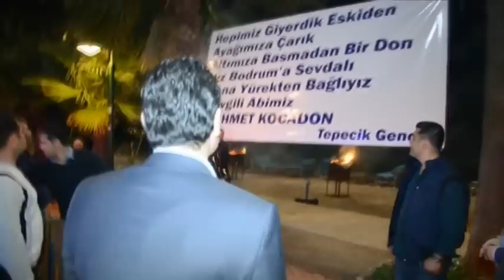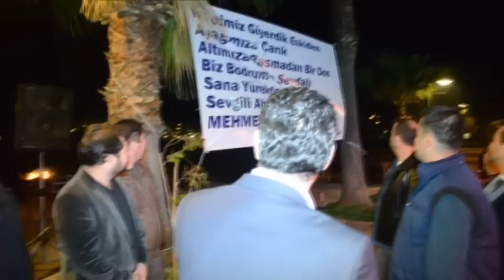Başkan Kocadon gözyaşlarını tutamadı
Bodrum Belediye Başkanı Cumhuriyet Halk Partisi Bodrum Belediye Başkan Adayı Mehmet Kocadon, Tepecikli gençlerin davetinde duygusal anlar yaşadı

Tepecikli gençler tarafından Bodrum Bitez Sultan Restoran'da düzenlenen yemeğe katılan Bodrum Belediye Başkan Adayı Mehmet Kocadon, gözyaşlarına hakim olamadı. Başkan Kocadon'u restorana gelişi sırasında havai fişeklerle karşılayan gençler, üzerinde "Hepimiz giyerdik eskiden ayağımıza çarık, altımıza basmadan bir don. Biz Bodrum'a sevdalı, sana yürekten bağlıyız sevgili abimiz, Mehmet Kocadon" yazılı pankart açtılar. Gösterilen sevgi karşısında duygulanan Başkan Mehmet Kocadon teşekkür konuşması yaparken boğazı düğümlendi ve konuşmakta zorlandı. Gözyaşlarını gizleyemeyen Kocadon özür dileyerek konuşmasını yarım bıraktı.
Başkan Mehmet Kocadon  ve eşi Hülya Kocadon etkinliğe katılan vatandaşlarla tek tek sohbet ederek davet için teşekkür ettiler. Reha Ergene tarafından söylenen yöresel müzikler eşliğinde oyunlar oynayan gençlere Hülya Kocadon ve Mehmet Kocadon da eşlik etti.

Başkan Kocadon duygu seline kapıldı
Başkan Kocadon etkinlikten ayrılmadan önce yaptığı konuşmada, kendisine duygusal anlar yaşatan karşılama için teşekkür etti. Kocadon, "Muhteşem bir güzellik, muhteşem bir sevgi. Hayatta en güzel şey de sevilmek. Ben bunu zor günlerimde, Bodrum halkından gördüm. Şuanda gerçekten tüylerim diken diken" dedikten sonra gözyaşlarına boğuldu. Gençlerin bu yoğun sevgisine kayıtsız kalamayarak, duygu seline kapılan Başkan Kocadon, daha sonra kendini toparlayarak "Hülya hanım da orada." diyip eşine gülümsedi. Başkan Kocadon, "Kusura bakmayın biraz duygulandım ama sizlerle olmak çok güzel. Gönlünüzden ne geçiyorsa, tüm güzellikler sizinle beraber olsun. Çok mutluyum, sağ olun." diye konuştu.

"Bodrum'un her yerini kucaklar Mehmet Kocadon"
Bodrum Belediye Başkanı Mehmet Kocadon, yaşanan bu duygusal anların ardından tekrar mikrofonu alarak gençlere seslendiği konuşmasında şunları söyledi:
"Öyle bir yerde yaşadım ki arkadaşlar. Şimdi bizim üst kimliğimiz Bodrum, çünkü yarımada tek oldu. Ama ben Eskiçeşme Mahallesi Saray Sokak No 1.'denim. Efem de oradandır. Tam öyle bir yer ki bu... Yukarısı Yeniköy, aşağısı Tepecik, önü de Eskiçeşme yani ben esasında Bodrum'un göbeğinden bir insanım. Bir özelliğim de var; biliyorsunuz babam İstanköy doğumlu olduğundan Kumbahçe'yi ve Umurça'yı da kaplarız biz. Bodrum'un her yerini kucaklar Mehmet Kocadon. Babam, özellikle belli bir yaştan sonra köyde yaşamını sürdürdüğü için çift sürmesini de, saman tepmesini de, mandalina dibi çapalamasını da bilir. Yani Bodrum diyince akla arkadaşlar, işte karşınızda duruyor, içinizden çıkardığınız biri gelir. Nedir bunun ismi? Mehmet Kocadon! İşte bizim en büyük güzelliğimiz bu, biz herkesi kucaklıyoruz."
"Umut Cumhuriyet Halk Partisi, gelecek Bodrum"
Başkan Kocadon, "Türkiye'nin umudu Cumhuriyet Halk Partisi, Bodrum'un da umudu Mehmet Kocadon olarak herkesi kucaklayın" diyerek, "Bakın dikkat edin, bu 30 Mart seçimleri var ya, bu manevi çöküşü tekrar umutlandıracak, buna tekrar ışık olacak çünkü Türkiye'nin dünyaya açılan medeni kapısı Bodrum, Türkiye'ye öyle bir ışık ve umut olacak ki... O insanlar bile, son kale dimdik ayakta, diyerek; hadi arkadaşlar! Türkiye için, gelecek için umut Cumhuriyet Halk Partisi, gelecek Bodrum, diyecek. Doğru adresin medeniyet olduğunu, bunun da gerçek yüzünün Cumhuriyet Halk Partisi ve Mehmet Kocadon olduğunu bu arkadaşlara da anlatın. Hepinizi birlik beraberlik içinde sevgi çemberiyle kucaklayaraktan 31 Mart'ta, gelecek Bodrum, gelecek Türkiye, Türkiye'nin umudu Cumhuriyet Halk Partisi, Bodrum'un da umudu Mehmet Kocadon olarak herkesi kucaklayın arkadaşlarım. Aynen bugün yaptığınız gibi." şeklinde konuştu.